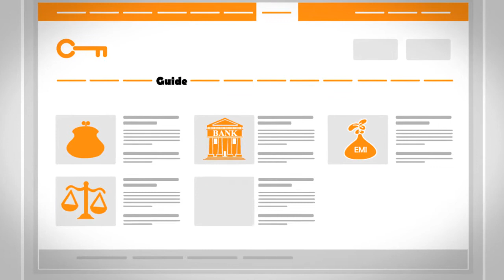Common Floor Pitch Video